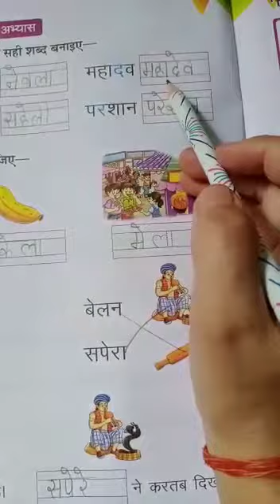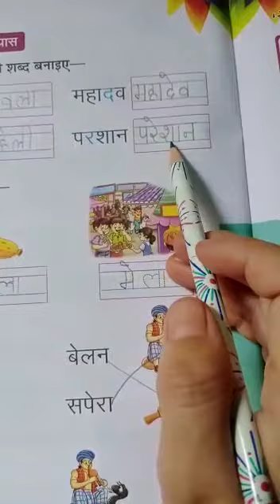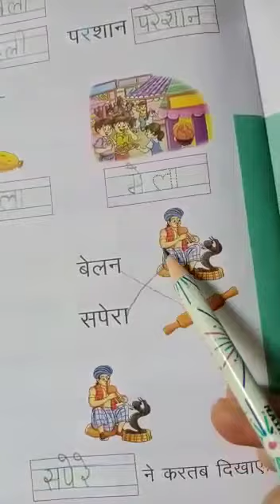ए की मात्रा वाले शब्द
Ukg Hindi Teaching by Joshna Madam